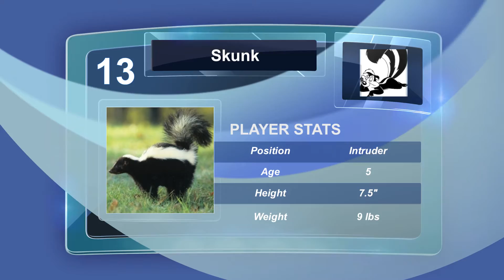Skunk Attack!!!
My cat Mr. Petey decided to take on a skunk. Here's some footage from my security cameras as they track the meeting of skunk and house cat.